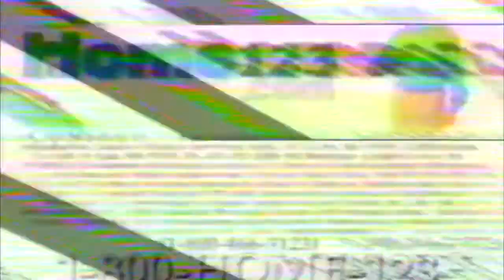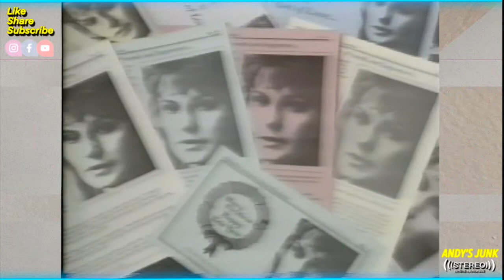Pamela Smart Hard Copy 1992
The story of Pamela Smart's cult like status on this 1992 edition of Hard Copy.
Terry Murphy, Eames Yates report with a crazy cast of characters including Judith Smart, Linda Wojas, Bill Flynn, Lori Ugartechea, Sonia Simon, Bill Smart.